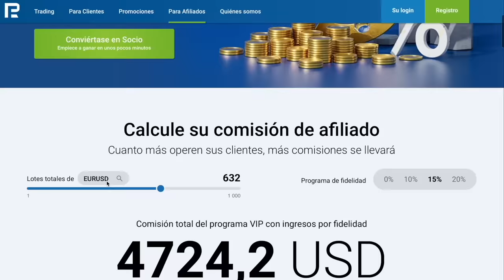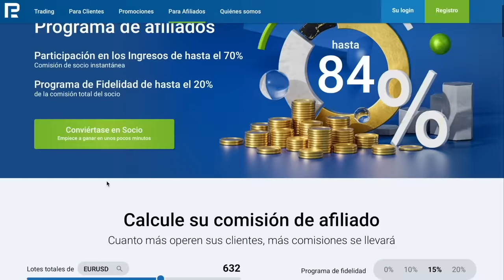GTA 6 en la vida REAL!